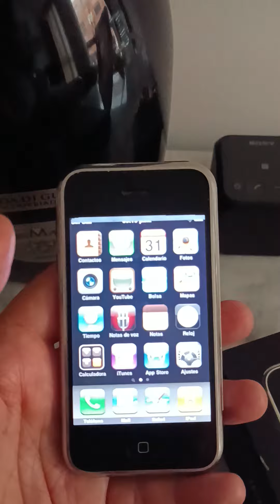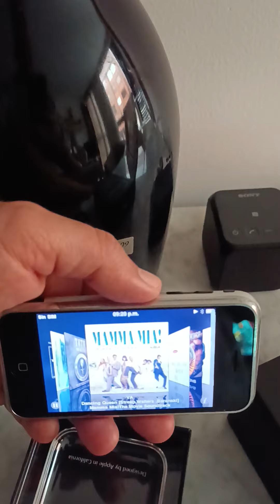iPhone 2007 original con manos libres Bluetooh de Apple usado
A mis seguidores en Colombia estoy vendiendo un iPhone 8GB primera generación en su caja de lujo original con el manos libres de Apple comprado aparte. El teléfono está perfectamente funcional con detalles que verán en el video. Pido 4 millones de pesos colombianos, vean precios en Ebay. Es un iPhone de colección en su empaque y con el agregado del manos libres.